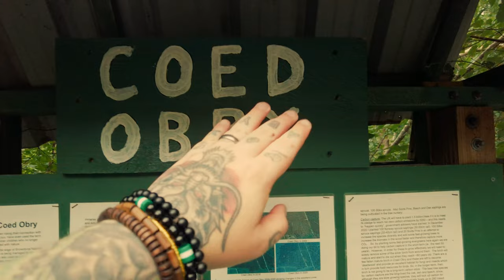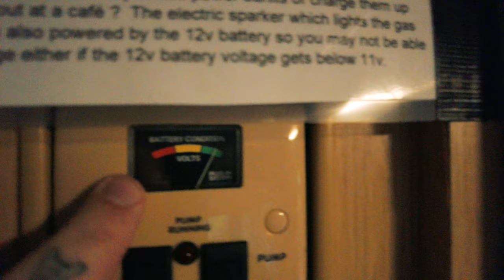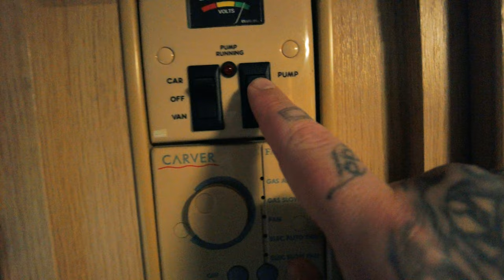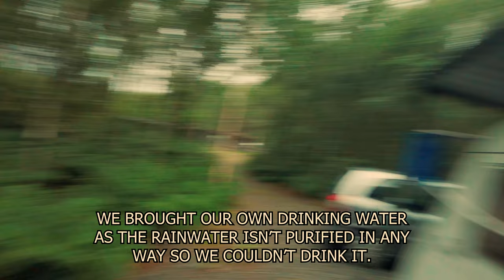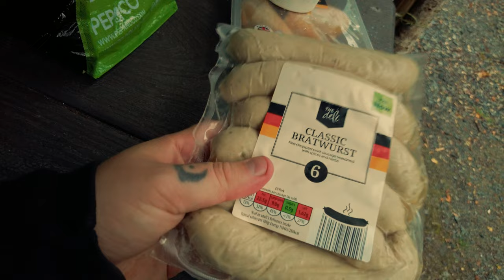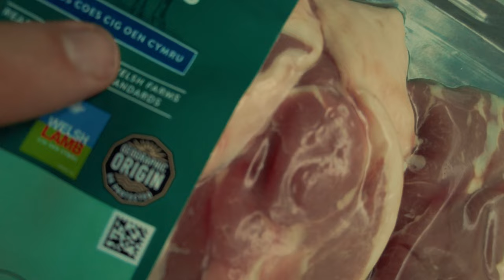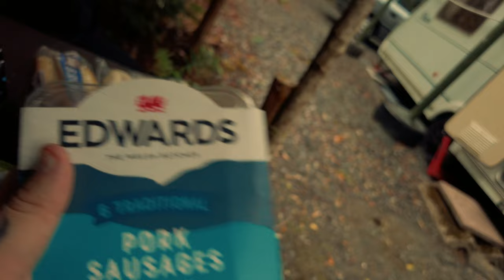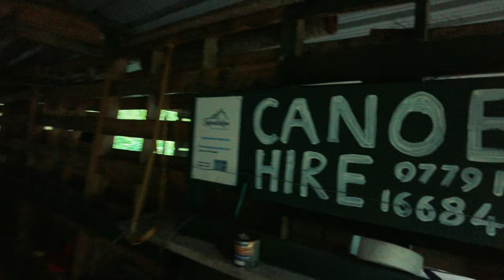The Ultimate OFF-GRID Caravan Adventure in Wales! 🏴󠁧󠁢󠁷󠁬󠁳󠁿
Embark on the ultimate off-grid caravan adventure in beautiful Wales! Join us on a North Wales road trip full of stunning views, cozy campfires, and unforgettable memories. Get ready for the ultimate travel vlog experience in Wales!

Interested in staying at Tim's place? Choose between the caravan (sleeps 4) or the bunkhouse (sleeps 6). Check out both options below to find the perfect fit for your stay:

Time stamps
0:00 Intro
0:30 Exploring the woodland and facilities
7:33 Heading to Porthmadog for supplies
8:29 Heading back to the base camp
12:09 A look at the caravan
16:32 Supplies we brought
19:52 A further look at the site
34:05 Dinner time!
36:15 Outro